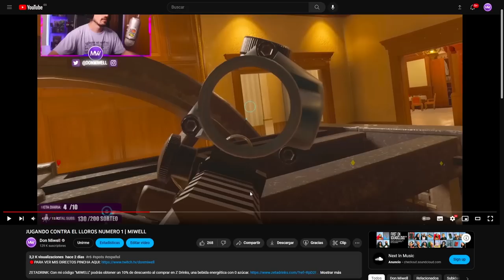RESULTA QUE BRAVA ES UTIL | MIWELL